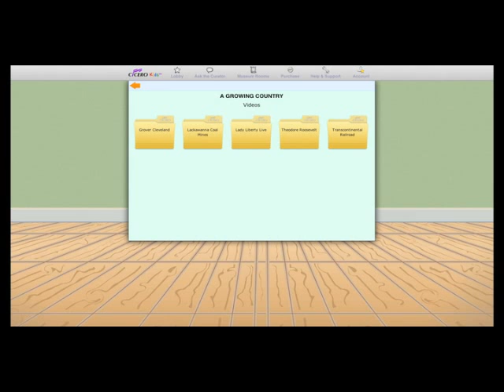Technology in the 21st Century Classroom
The future is bright for technology in education. Join us for a discussion on Technology in the 21st Century Classroom. The American Institute for History Education is leading the way. Find out how!